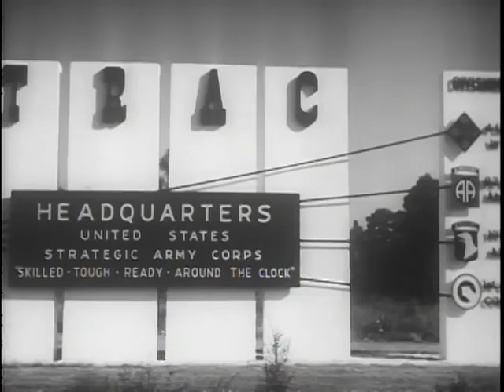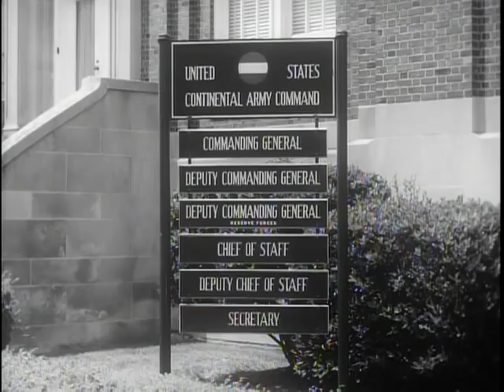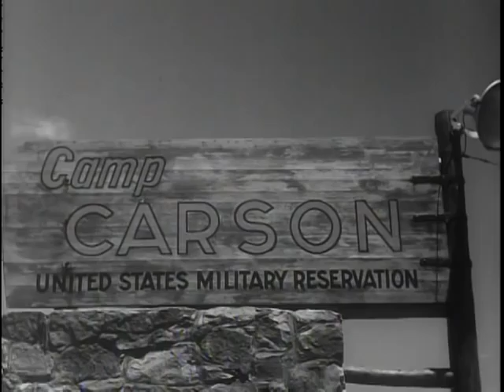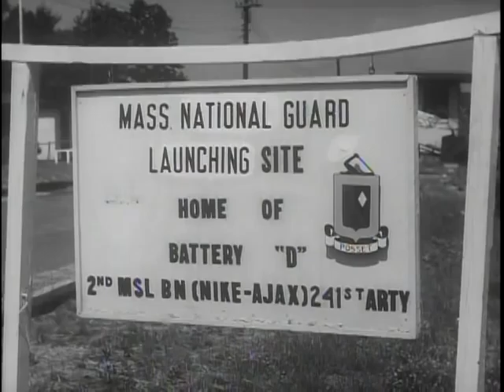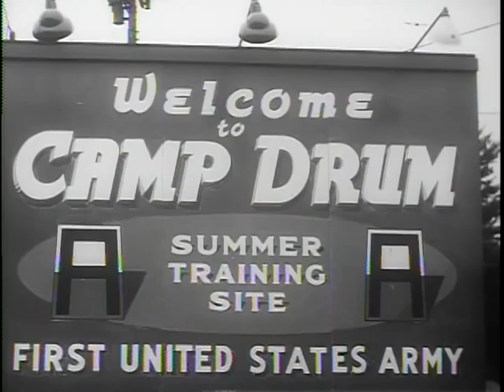Big Picture: Operation Readiness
Big Picture: Operation Readiness - National Archives and Records Administration   - ARC Identifier 2569772 / Local Identifier 111-TV-537 - DVD Copied by Liz Pruszko - Department of Defense. Department of the Army. Office of the Deputy Chief of Staff for Operations. U.S. Army Audiovisual Center. (ca. 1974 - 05/15/1984). As the Berlin crisis reached a climax during the summer of 1961, President Kennedy, in a televised address to the nation, explained the significance of the situation in that divided city. This week's issue of the THE BIG PICTURE is a graphic portrayal of the steps this nation is taking to bring our armed forces to an advanced stage of readiness.